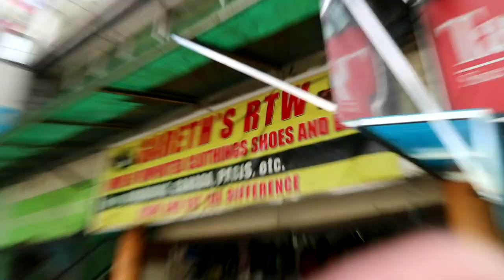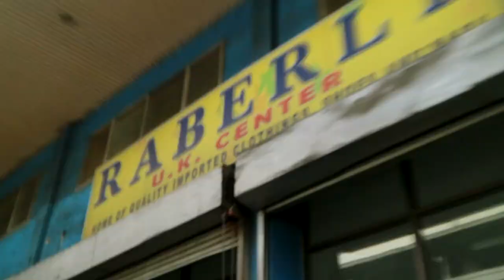BOXERS IS THE NEW BOARDSHORTS!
Kelan pa naging boardshorts ang boxer shorts?